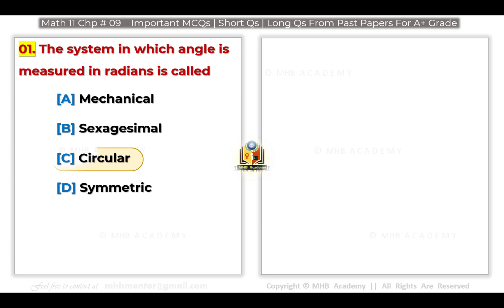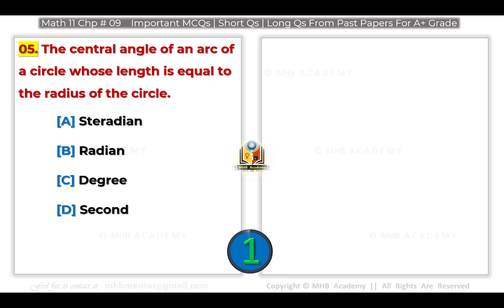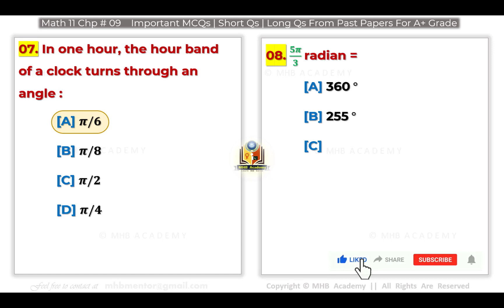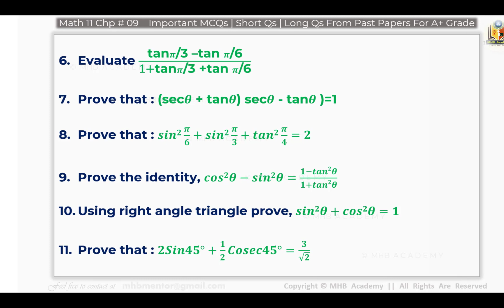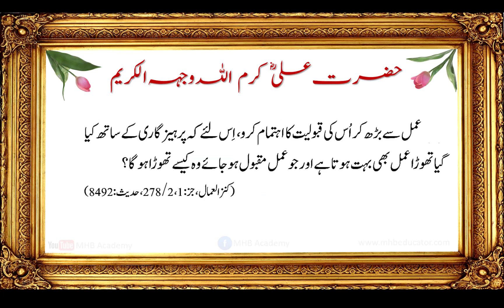1st year math important questions chapter 09 | 11th Class mathematics guess 2022 by MHB ACADMEY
1st year math important questions chapter 09 Fundamentals of Trigonometry Systems   | 11th Class mathematics guess 2022 by MHB ACADMEY
Related searches to this video
1st year mathematics Important Questions Chapter no. 09 Fundamentals of Trigonometry Systems
1st year math Important Questions
1st year math Important long Questions
Mathematics Class 11 Guess Paper
Mathematics Class 11 Past Papers
Mathematics Class 11 Up to date
11th Class Math important Questions
11th Class Math important Short Questions
11th Class Math important Long Questions
Fsc Part 1 Mathematics important Questions
Fsc Part 1 Mathematics important Short Questions
Fsc Part 1 Mathematics important Long Questions Questions

In this video you are going to know about very very important MCQs , Short questions and Long Questions of 1st year Mathematics Chapter 09 Fundamentals of Trigonometry Systems. These Important Questions have been Collected Through different past papers of all Punjab boards of Pakistan. By preparing these questions , Insha'Allah you may get highest marks ( A plus Grade ) with Smart Work in very short time. To Know others important questions of other chapters of Math 11 , please Visit Channel and Access playlist "Mathematics Class 11".
Content of this video is Created with intense care and diligence , still if you find any error or mistake, please comment ,Your Comment will be satisfied very soon.

Allah Hafiz !